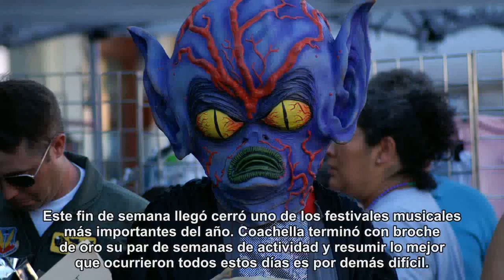Lo mejor de Coachella 2018